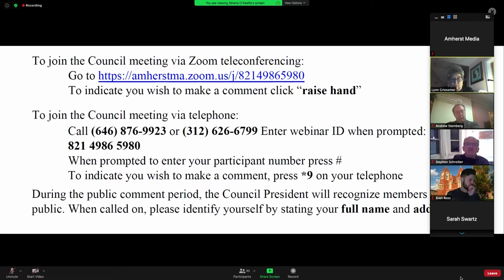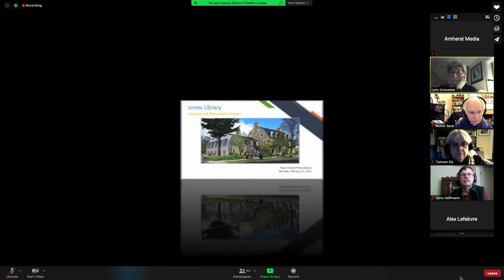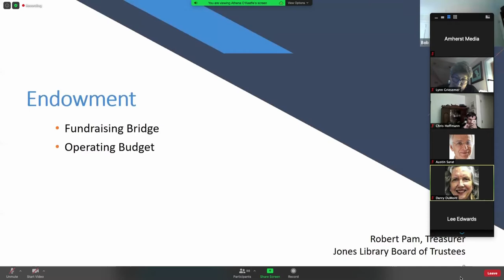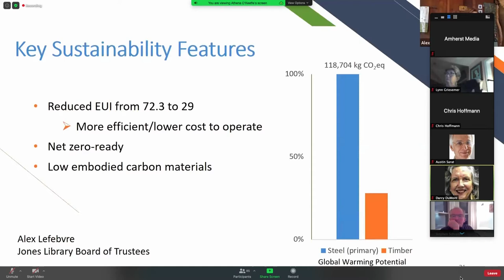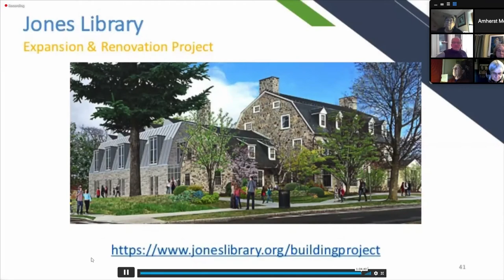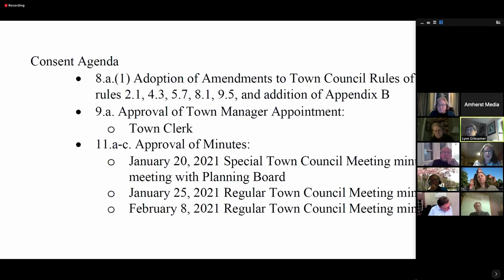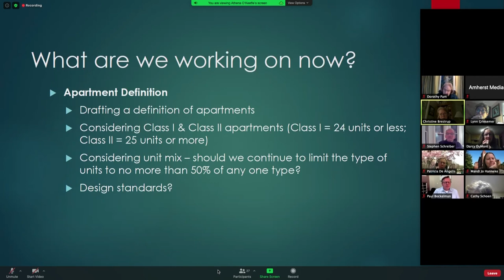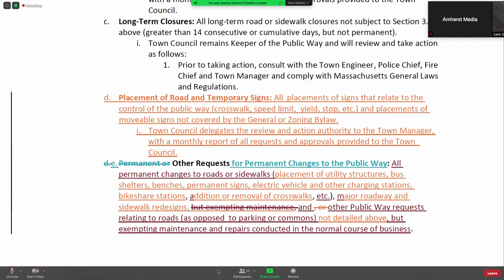Amherst Town Council: February 22, 2021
The meeting of the Amherst Town Council on February 22, 2021.